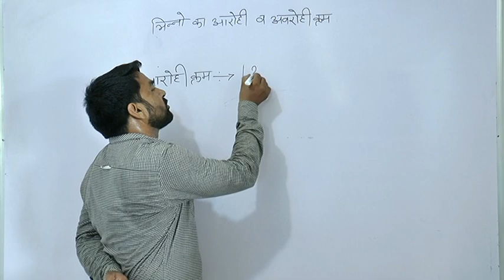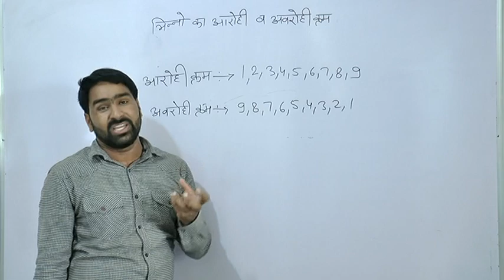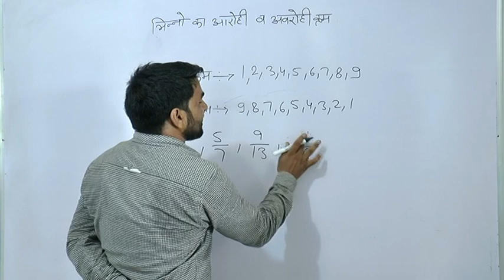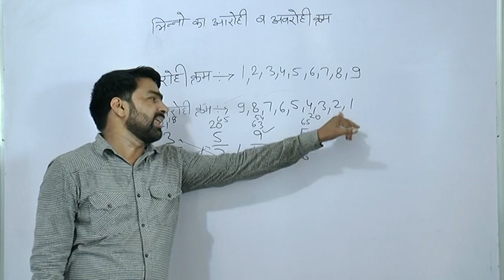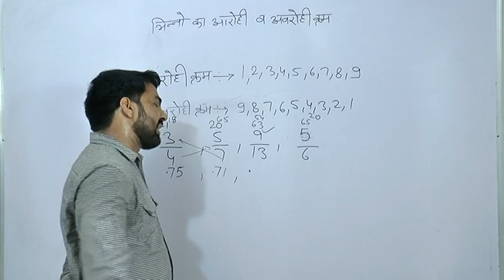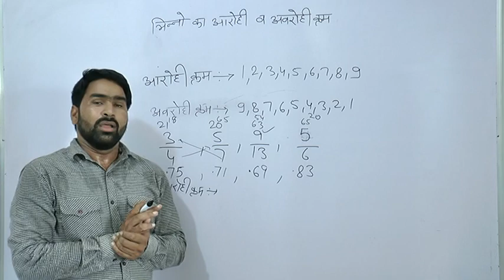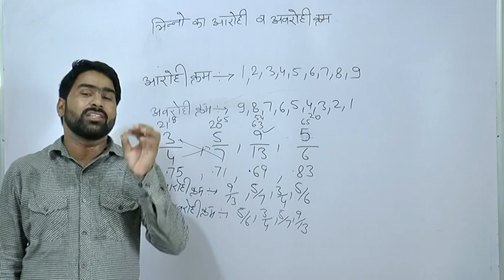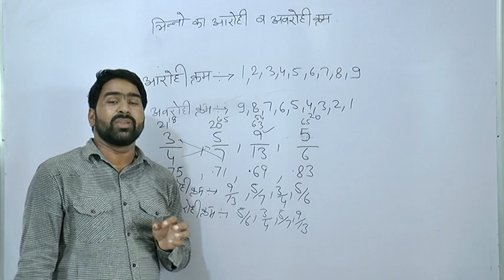भिन्न आरोही व अवरोही क्रम | Ascending Order and Descending Order by Hansraj Sir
आरोही क्रम और अवरोही क्रम,
भिन्न को आरोही क्रम,
आरोही अवरोही क्रम के सवाल,
आरोही अवरोही चिन्ह,

ascending order of fractions with same denominators,
shortcut to arrange fractions in ascending order,
ascending and descending order of fractions worksheets,
descending order of fractions with same numerator,
how to arrange fractions in ascending order without lcm,
arrange the fractions 2/3 3/4 1/2 and 5/6 in ascending order,
arrange the fractions in ascending order 3/7 7/12 and 5/6,
arrange the fractions in descending order 3/5,4/7,8/9,9/11,
Math Tricks
ascending order,
descending order,
arrange in descending order,
descending order example,
what is increasing order,
fractions in descending order calculator,
least to greatest calculator,
smallest to greatest number,
arrange the following in increasing order,